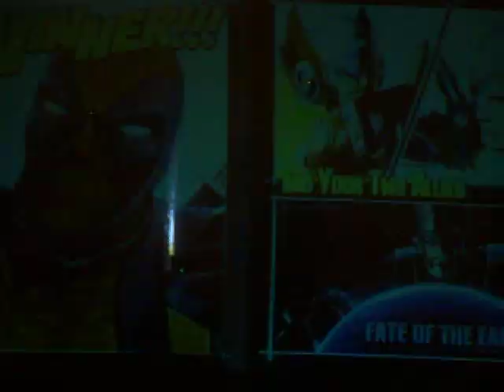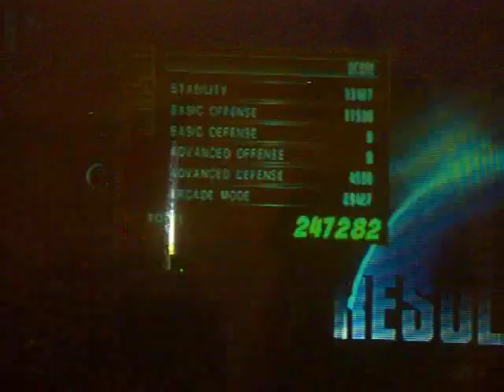Arcade part 3 galactus fight and dead pool ending.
the evil galactus is on a rampage he will destroy the world and everybody who stands against him but a select 3 will kill galactus.